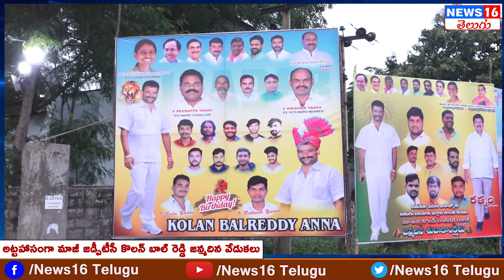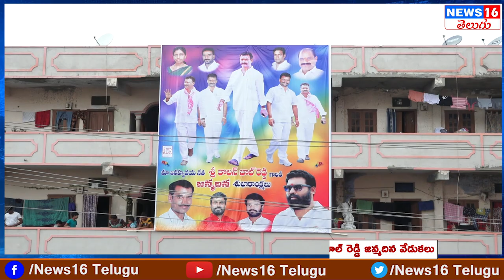Bollaram Kolan Balreddy Birthday Celebrations - 2023 | మీ అభిమానానికి జీవితాంతం రుణ పడి ఉంటా | KBR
Bollaram Kolan Balreddy Birthday Celebrations - 2023 | మీ అభిమానానికి జీవితాంతం రుణ పడి ఉంటా | KBR | NEWS16 Telugu

 / news16telugu​.  .